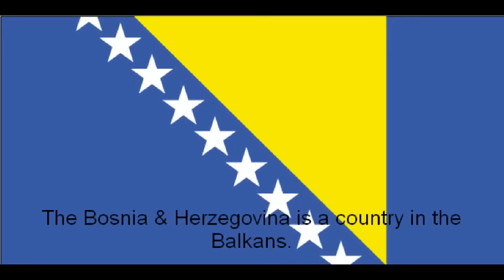Bosnia, a failed state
bosnia croatia map war sandzak muslims islam christianity catholic slavic south yugoslavia tito roman catholic croatian hrvat srbi bosniaks bosnians by nationality
eastern orthodox orthodoxy kraijna krajina srpska republika republic federation dayton agreement near future balkan war ethnic cleaning